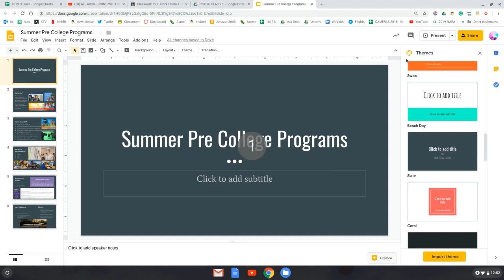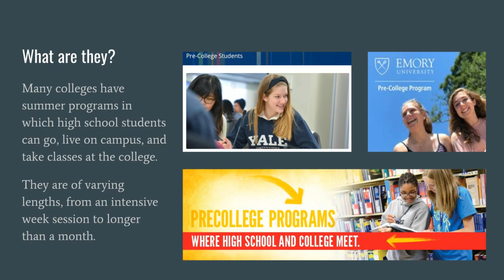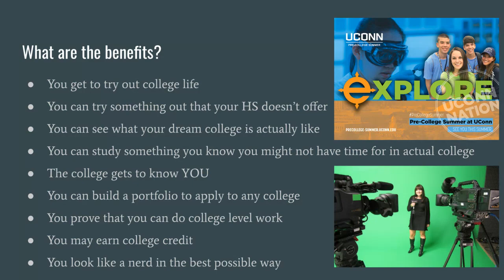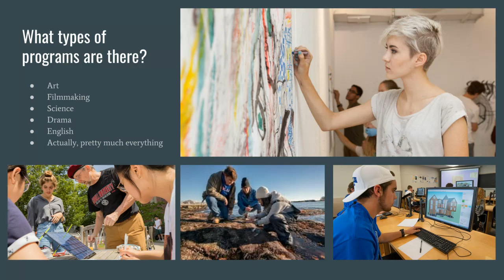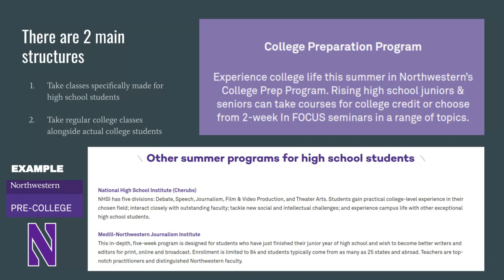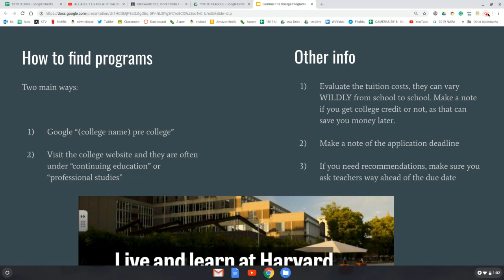About Summer Pre College Programs for High School Students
Pre College programs held at colleges and universities across the country can be a valuable way for a high school student to spend their summer.